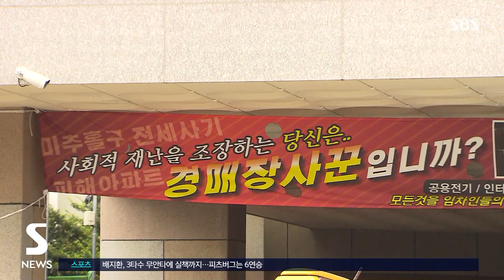당정대, 오늘 전세사기 대책 협의…LH 매입 · 임대 논의 / SBS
국민의힘과 정부, 대통령실은 오늘(23일) 오후 2시 서울 삼청동의 총리공관에서 협의회를 열고 전세 사기 대책을 논의합니다.

오늘 협의회는 정부가 한국토지주택공사(LH)의 매입임대 제도를 활용해서 전세 사기 피해자의 경매 주택을 대신 매입하고 공공임대로 활용하겠다는 계획을 놓고 당정과 대통령실이 세부 내용을 조율하고 확정하는 자리가 될 전망입니다.

임차인이 우선매수권을 포기할 경우 LH가 대신 사준 뒤 이를 시세보다 싸게 임대해서 거주권을 보장하는 방식인데, 이를 위해 피해 임차인과 LH 등 공공기관에 우선매수권을 부여하는 법 개정이 필요한 만큼 협의회에서는 입법 방향에 중점을 두고 논의를 진행할 것으로 보입니다.